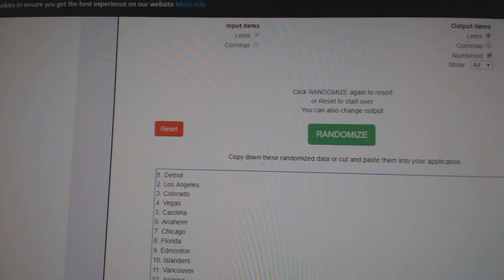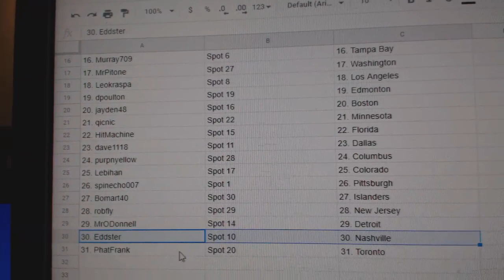Team Randoms - C&C GB #10,675